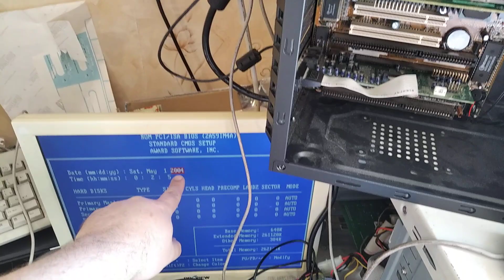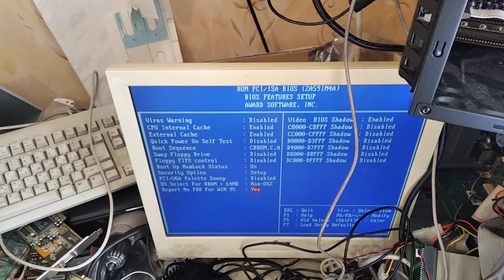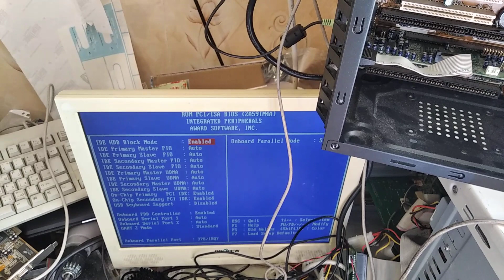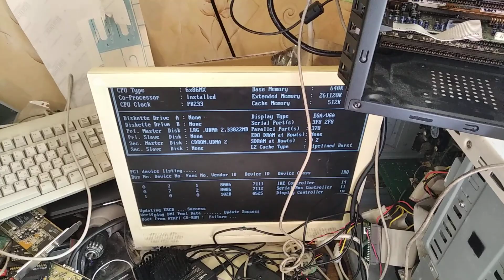Сборка ATX Cyrix PR233, часть 2: установка комплектующих, пробный пуск; апдейт по AMD K6-2 mATX